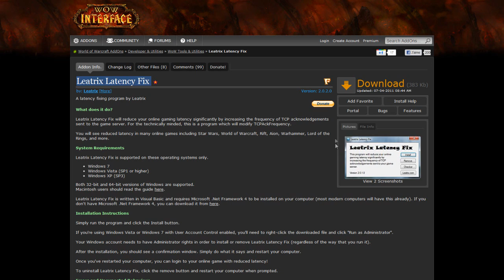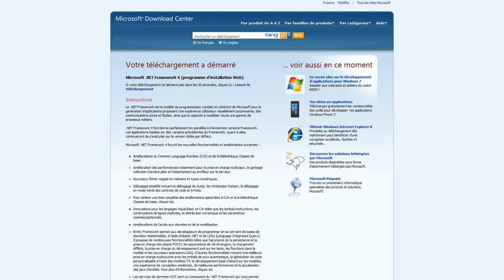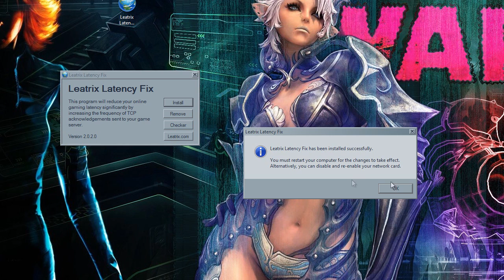Programme #1 - Leatrix Latency Fix : Baissez votre latence de 50%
Présentation de Leatrix Latency Fix
pour les Mac (en Anglais)